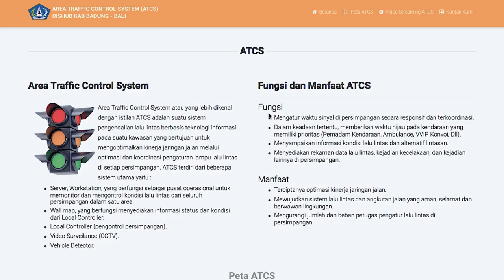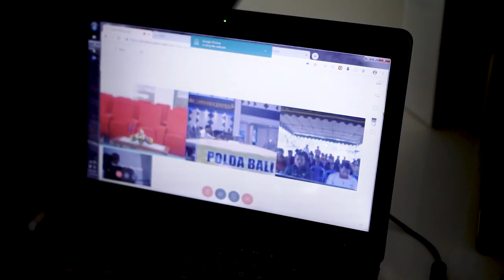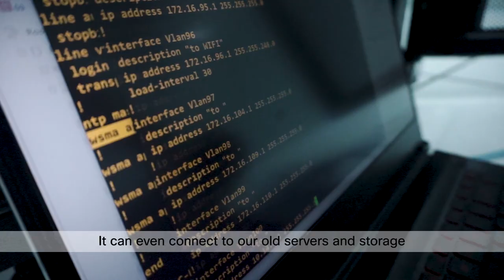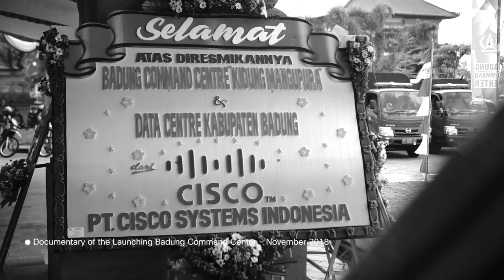Bali Government Implementing Cisco Data Center & Cisco Meraki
Cisco Hyperflex and Cisco Meraki bolster up the plan designed by the government of Badung Regency to build a smart city.